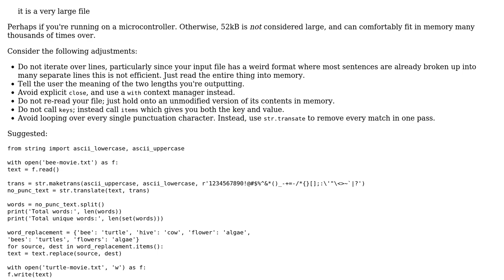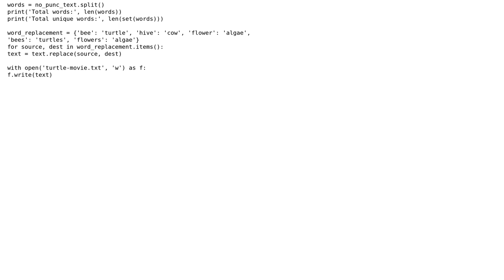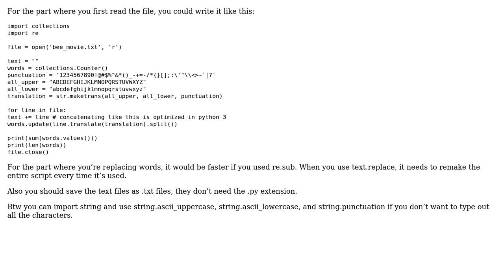Code Review: A Bee Movie Knock-off (2 Solutions!!)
Code Review: A Bee Movie Knock-off

With thanks & praise to God, and with thanks to the many people who have made this project possible! | Content (except music & images) licensed under CC BY-SA | Music | Images & others | With thanks to user Reinderien user Peilonrayz user my_first_c_program user esker-luminous and the Stack Exchange Network Trademarks are property of their respective owners. You are responsible for your own actions.